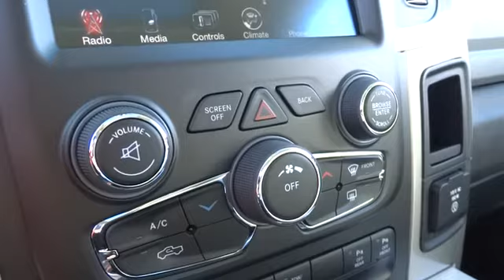2015 RAM 1500 Santa Rosa, Petaluma, Marin, San Francisco, North Bay, CA FS536837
2015 RAM 1500

2727 Dowd Dr.